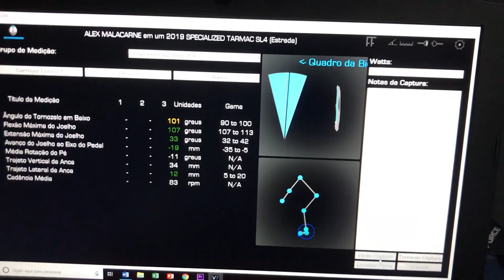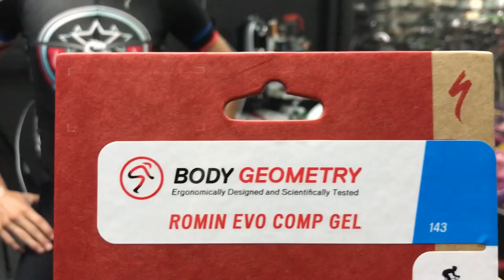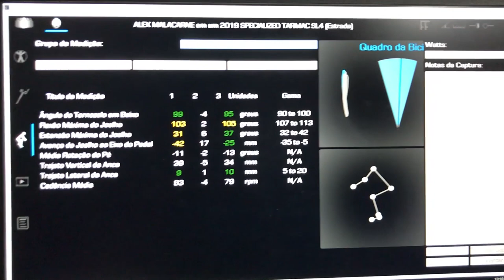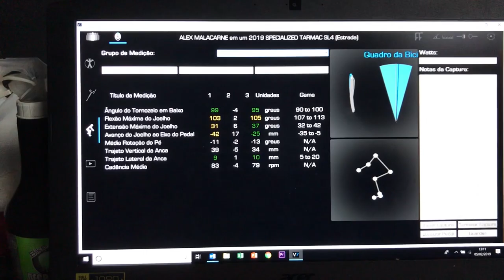2/2 BIKE FIT ALEX MALACARNE (ATLETA SPECIALIZED)